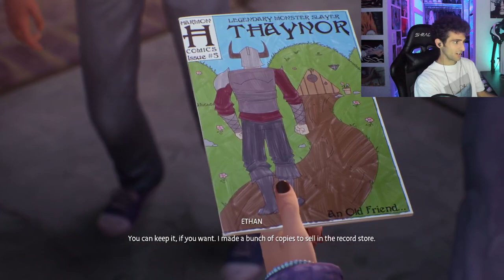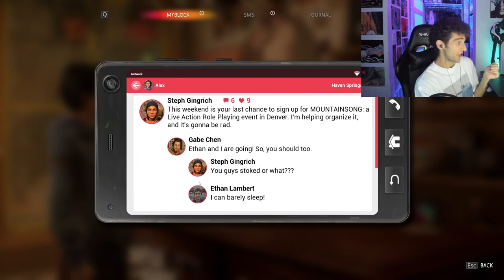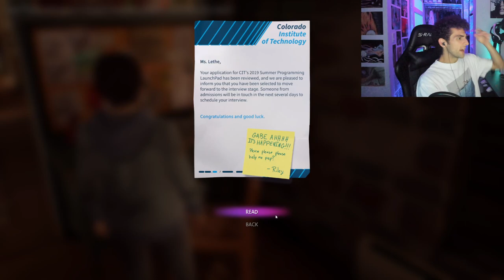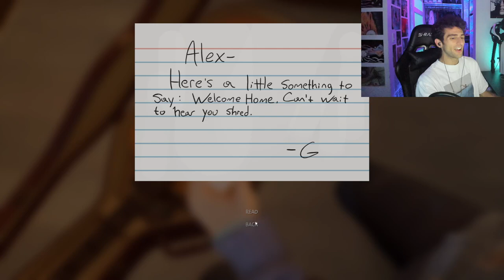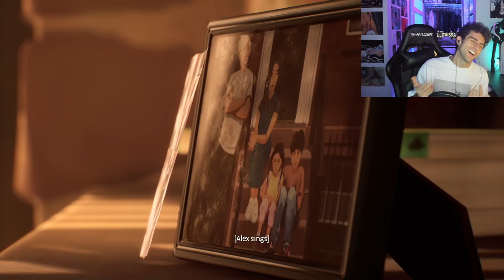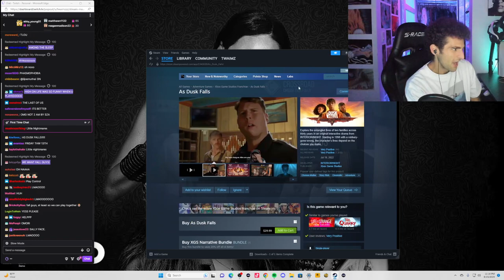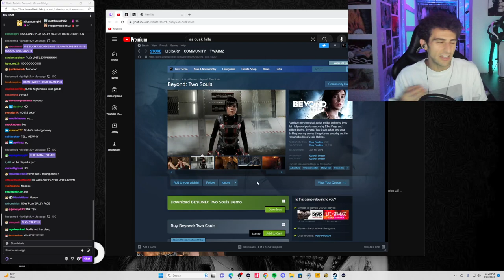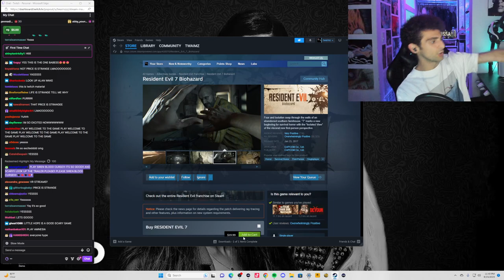LIFE IS STRANGE: TRUE COLORS [08-25-2023]